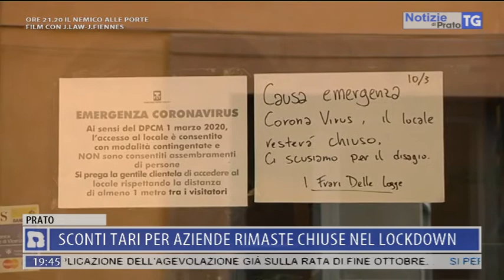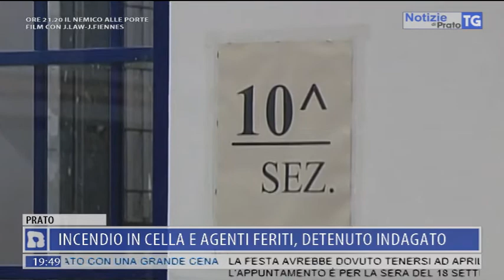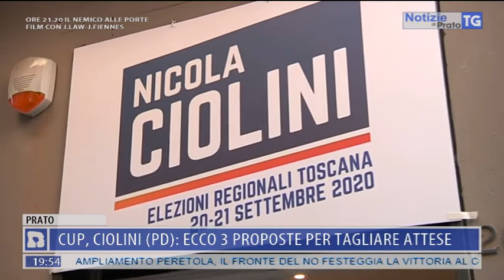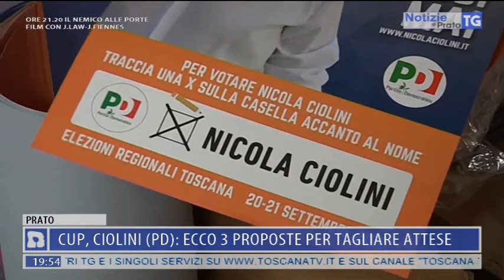2020-09-15 NOTIZIE DI PRATO TG ORE 19.45